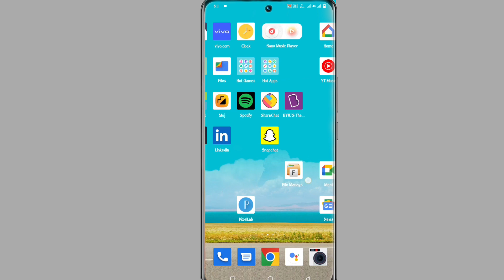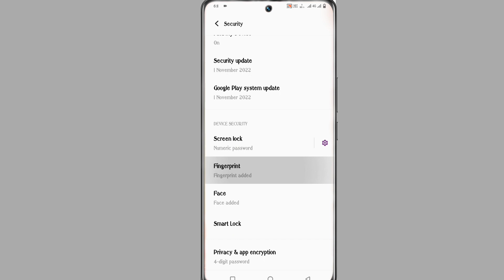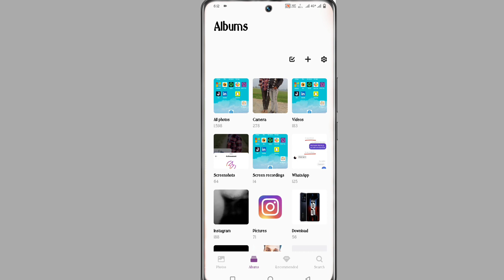Vivo V20 Pro App Lock Fingerprint Setting । How To Add App Lock On Fingerprint Vivo V20 Pro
How To Add Fingerprint App Lock On Vivo V20 Pro
Vivo V20 Pro App Lock On Screen
 How To Vivo V20 Pro Fingerprint  Lock Screen
 How To Add Fingerprint Lock Vivo V20 Pro
 Add Face Lock Vivo V20 Pro
App Lock Vivo V20 Pro
Vivo V20 Pro Me App Fingerprint Lock Kaisy Lagaye

My Camera

My Trypod
My Light